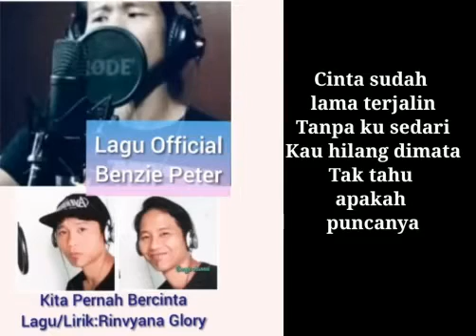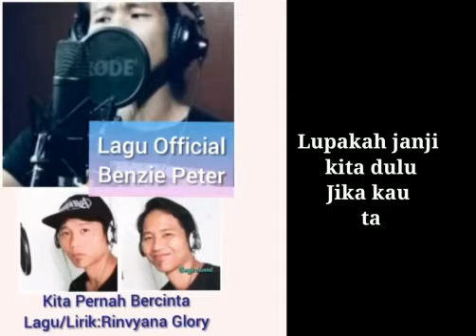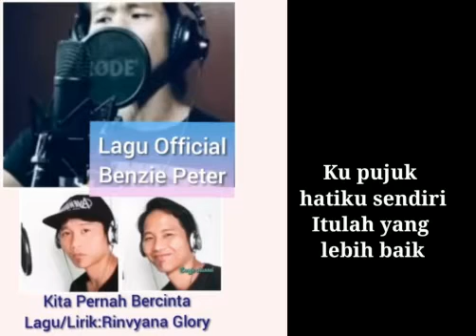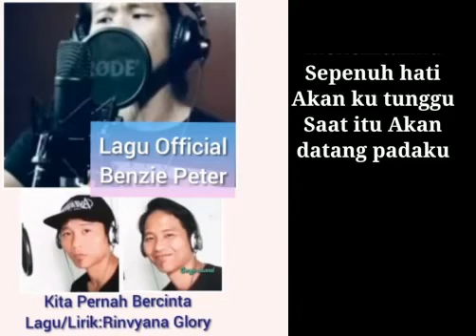Official Song (Benzie Peter) Pernah Saling Mencintai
Artis:Benzie Peter [Official Song]
Lagu/Lirik:Rinvyana Glory
Studio:KDM Studio Arrangement